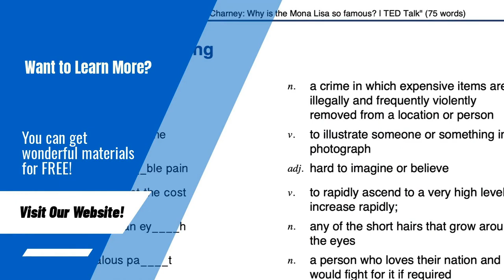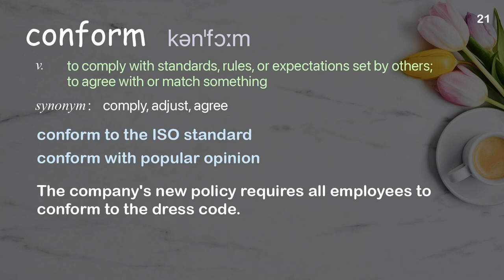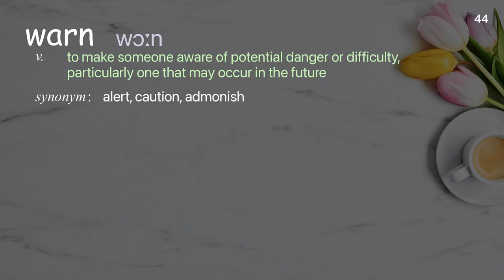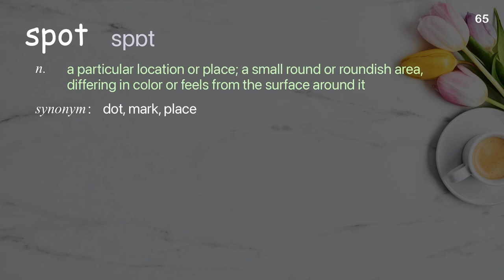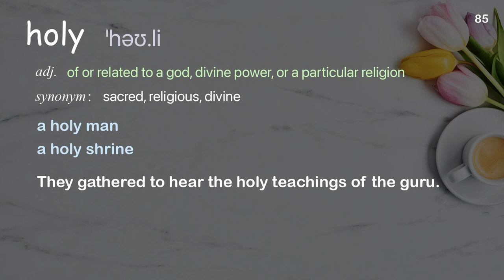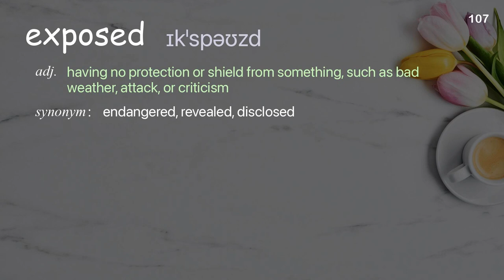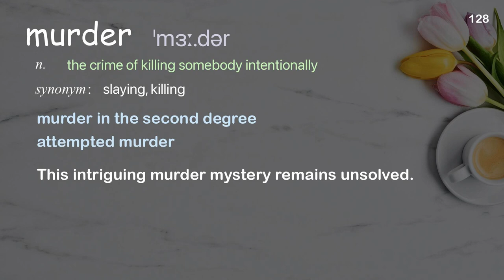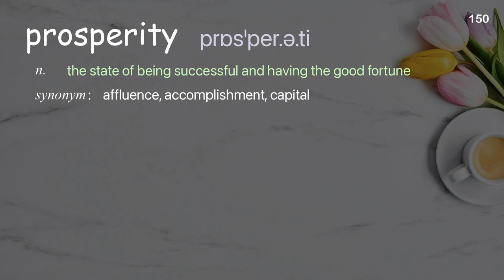150 Academic Words Ref from "Dalia Mogahed: What it's like to be Muslim in America | TED Talk"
■PLEASE NOTE

■Reference Source
Dalia Mogahed: What it's like to be Muslim in America | TED Talk